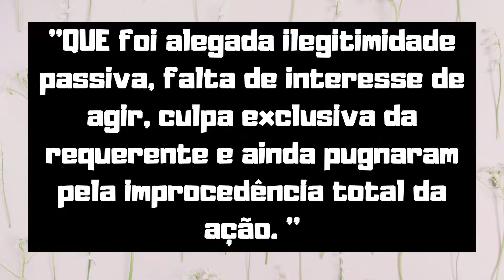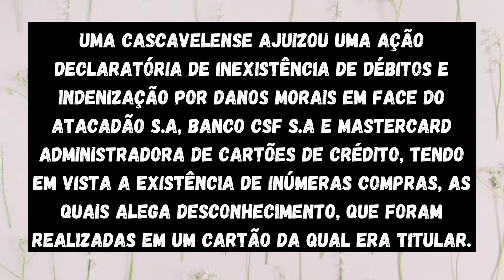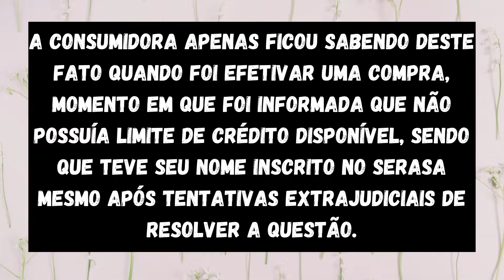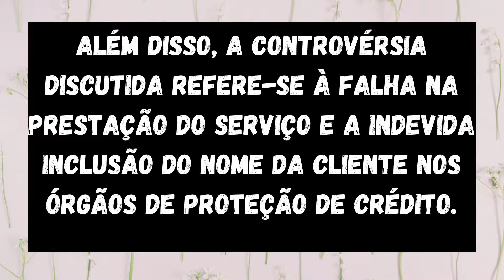Atacadão e Banco CSF deverão pagar indenização de R$ 7 mil a cliente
Imagine a situação você passar o seu cartão no mercado e ver que o mesmo está sem limite, e mais que isso todo o limite não foi utilizado por você, mas sim por cidades muito longes da sua e com hábitos de consumo que fogem muito do seu.
E tentando contato com a empresa a mesma diz que a culpa é toda sua e te deixa a ver navios.
E pior incluem também o seu nome nos orgãos de proteção ao crédito, foi isso que aconteceu com uma cliente do Cartão Atacadão. Caso aconteça com você veja esse vídeo para aprender quando acontecer uma questão como essa também.

✳️✳️Ganhe uma recarga de R$10 totalmente grátis nesse (ou use o código: lecas101)

✳️✳️ PEÇA SEUS CARTÕES PELOS LINKS ABAIXO E AUMENTE  A SUA CHANCE DE APROVAÇÃO - SÓ COLOCO OS QUE SOU CLIENTE E APROVO!!

✳️ Indicação BMG
▶CEL1909U1
✳️Indicação Sicoob
▶K6GNJ

✳️✳️Aplicativos de Pagamentos e Apps para uso Geral

✳️ Recarga Pay - Ganhe uma Recarga de R$10
(ou use o código: lecas101)
✳️ Picpay - Conta Digital e app de pagamentos - Ganhe R$10 com 1° Pgto